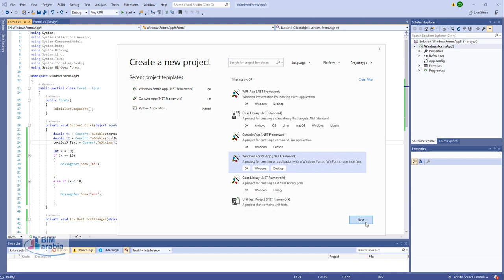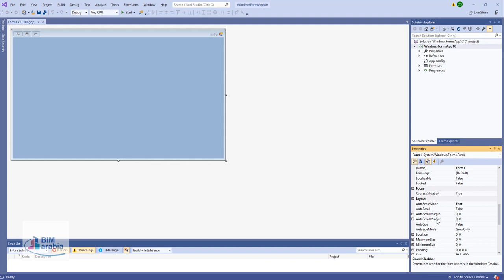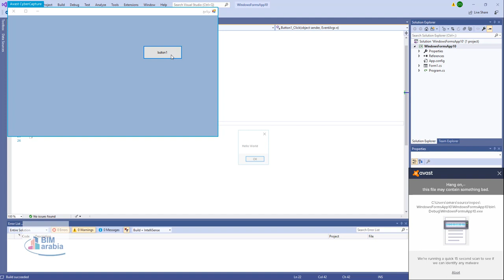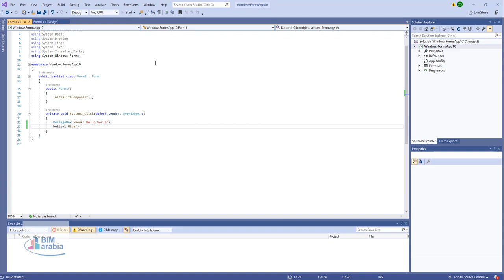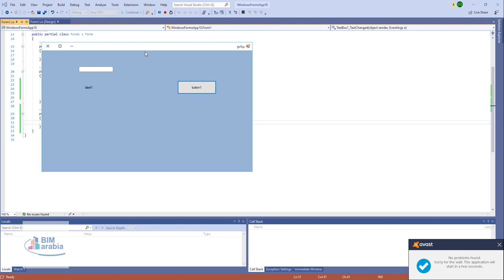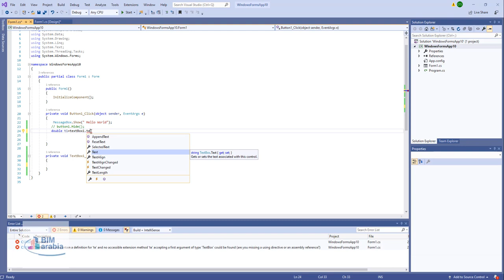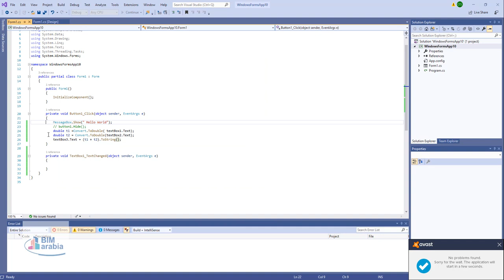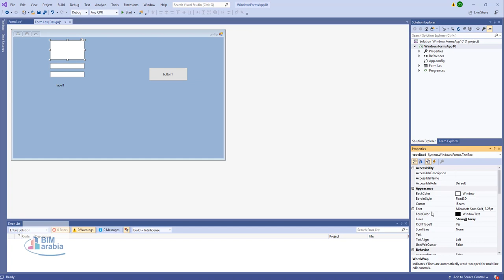مقدمة عن visual studio and c#